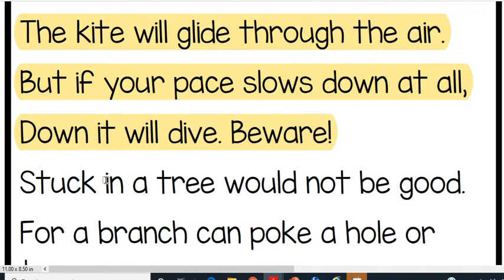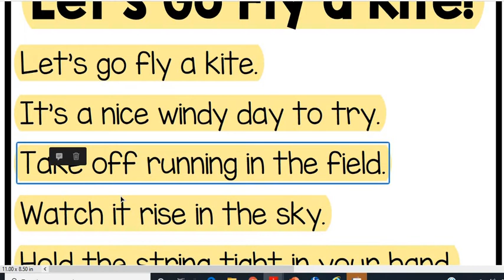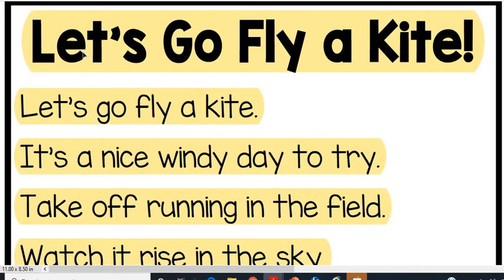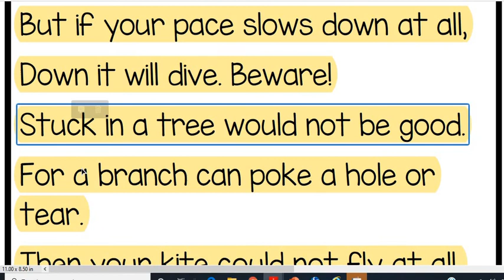Poem Let's go fly a kite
Lang. for KG students